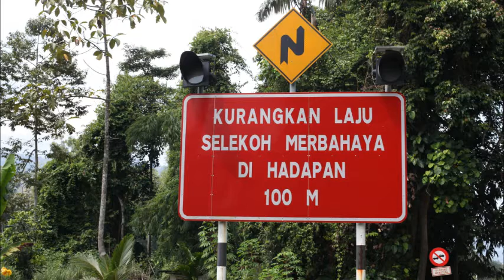Bandar Dato' Onn, Road Sign, Traffic Sign, Street Sign, Safety Sign, Direction Sign, Construction Si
Bandar Dato' Onn, Road Sign, Traffic Sign, Street Sign, Safety Sign, Direction Sign, Construction Sign, Sign Maker in Bandar Dato' Onn,

Bandar Dato' Onn Road Sign Company, Road Sign Company in Bandar Dato' Onn,
Bandar Dato' Onn Traffic Sign Shop, Traffic Sign Shop in Bandar Dato' Onn,
Bandar Dato' Onn Street Sign Factory, Street Sign Factory in Bandar Dato' Onn,
Bandar Dato' Onn Safety Sign Manufacturer, Safety Sign Manufacturer in Bandar Dato' Onn,
Bandar Dato' Onn Warning Sign Fabrication, Warning Sign Fabrication in Bandar Dato' Onn,
Bandar Dato' Onn Distance Sign Industry, Distance Sign Industry in Bandar Dato' Onn,
Bandar Dato' Onn Direction Sign Company, Direction Sign Company in Bandar Dato' Onn,
Bandar Dato' Onn Directional Sign Shop, Directional Sign Shop in Bandar Dato' Onn,
Bandar Dato' Onn Highway Sign Factory, Highway Sign Factory in Bandar Dato' Onn,
Bandar Dato' Onn Route Sign Manufacturer, Route Sign Manufacturer in Bandar Dato' Onn,
Bandar Dato' Onn Border Sign Fabrication, Border Sign Fabrication in Bandar Dato' Onn,
Bandar Dato' Onn Important Sign Industry, Important Sign Industry in Bandar Dato' Onn,
Bandar Dato' Onn Regulatory Sign Company, Regulatory Sign Company in Bandar Dato' Onn,
Bandar Dato' Onn Speed Limit Sign Shop, Speed Limit Sign Shop in Bandar Dato' Onn,
Bandar Dato' Onn Information Sign Factory, Information Sign Factory in Bandar Dato' Onn,
Bandar Dato' Onn Tourist Spot Sign Manufacturer, Tourist Spot Sign Manufacturer in Bandar Dato' Onn,
Bandar Dato' Onn Construction Sign Fabrication, Construction Sign Fabrication in Bandar Dato' Onn,
Bandar Dato' Onn Temporary Sign Industry, Temporary Sign Industry in Bandar Dato' Onn,
Bandar Dato' Onn Road Name Sign Company, Road Name Sign Company in Bandar Dato' Onn,
Bandar Dato' Onn Street Name Sign Shop, Street Name Sign Shop in Bandar Dato' Onn,
Bandar Dato' Onn Symbol Sign Factory, Symbol Sign Factory in Bandar Dato' Onn,

SELANGOR, Bandar Dato' Onnang, Subang Jaya, Shah Alam, PJ, Petaling Jaya, Putrajaya, Puchong, Cyberjaya, Kajang, Rawang.
​JOHOR, Johor Bahru, Muar, Batu Pahat, Kulaijaya, Kota Tinggi, Segamat, Senai, Bandar Dato' Onnuang, Mersing, Tangkak, Pontian, Yong Peng, Labis.

Bandar Dato' Onn Syarikat Tanda Jalan Raya, Syarikat Tanda Jalan Raya di Bandar Dato' Onn,
Bandar Dato' Onn Kedai Tanda Trafik, Kedai Tanda Trafik di Bandar Dato' Onn,
Bandar Dato' Onn Kilang Tanda Jalan Raya, Kilang Tanda Jalan Raya di Bandar Dato' Onn,
Bandar Dato' Onn Kedai Tanda Keselamatan, Kedai Tanda Keselamatan di Bandar Dato' Onn,
Bandar Dato' Onn Tanda Peringatan Amaran, Pembuatan Tanda Amaran di Bandar Dato' Onn,
Bandar Dato' Onn Industri Tanda Jarak, Industri Tanda Jarak di Bandar Dato' Onn,
Bandar Dato' Onn Kedai Tanda Arahan, Kedai Tanda Arahan di Bandar Dato' Onn,
Bandar Dato' Onn Kilang Tanda Lebuh Raya, Kilang Tanda Lebuh Raya di Bandar Dato' Onn,